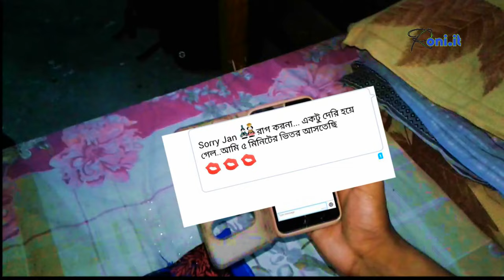Bangla comedy short film Bachelor Premik! বাংলা হাঁসির সর্ট ফিল্ম ব্যাচেলার প্রেমিক